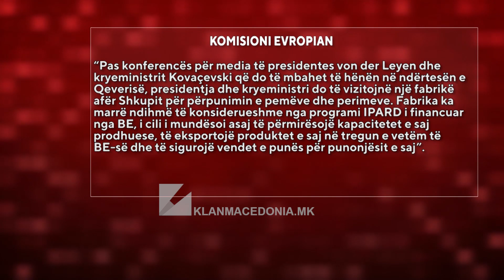Mickoski: Nëse ka pak respekt, Von Der Layen të thotë se vendi do të fillojë negociatat pa kushte!